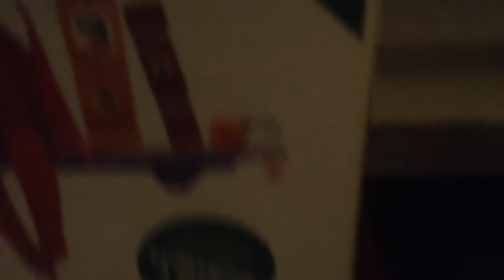The elf on the shelf: day 1 2016